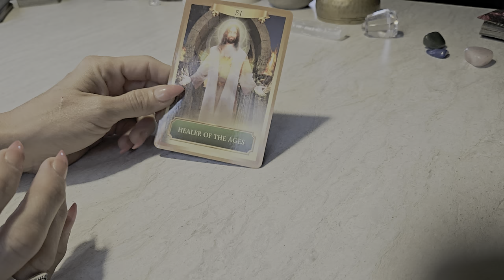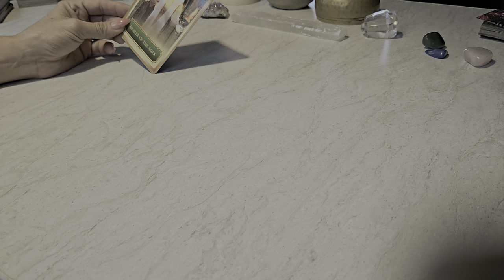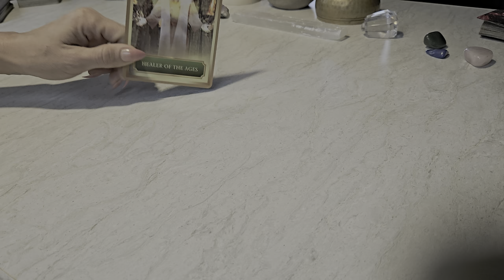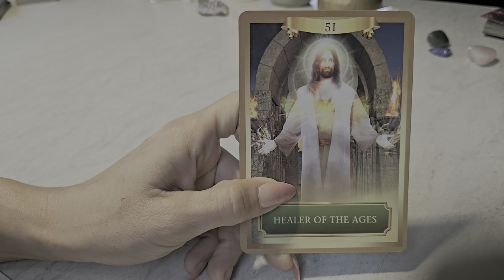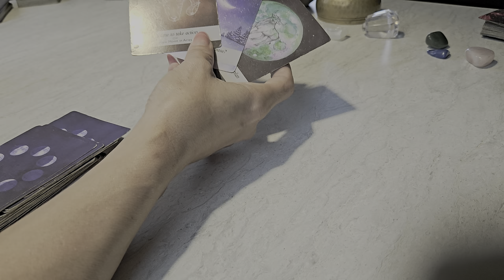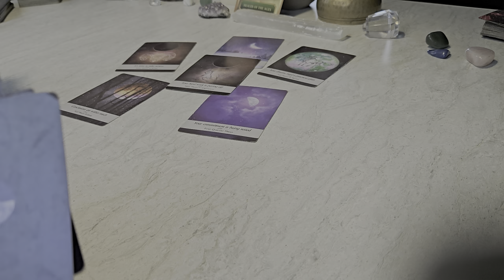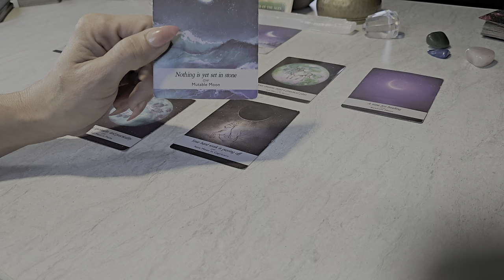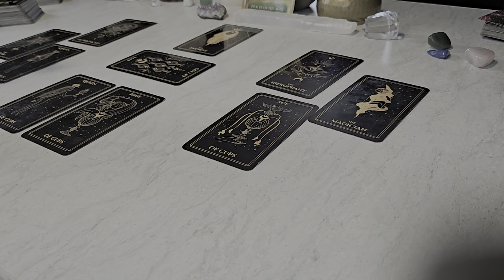SCORPIO- If you're seeing this & have been struggling, this is 4 u. God has a message for you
I'm uploading second half soon!